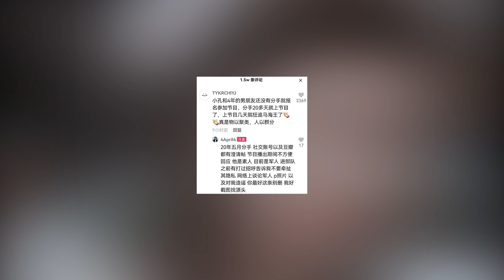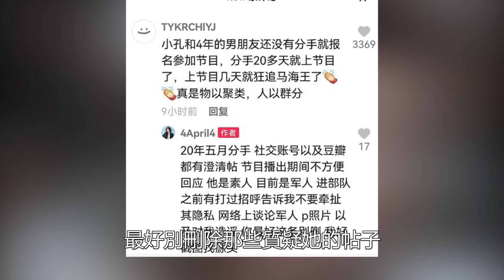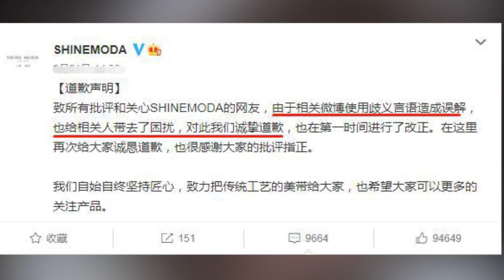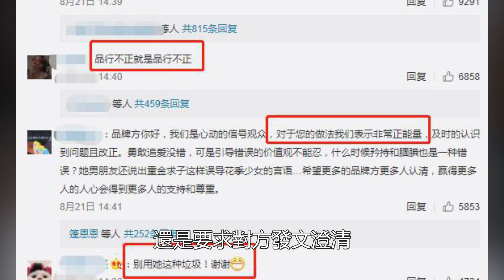心動4：小孔專訪！直接表明她對馬子佳的感情是真的。說以后碰到真愛我會更加勇敢！99愛娛樂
心動4：小孔專訪！直接表明她對馬子佳的感情是真的。說以后碰到真愛我會更加勇敢！99愛娛樂#小孔#馬子佳